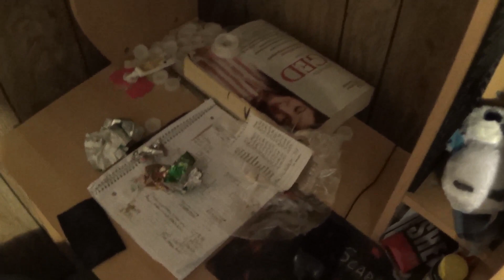This Is What Depression Can Do (Day 145 - 5/23/2015)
Planning on buying anything from Amazon? Even if you don't buy anything specifically in this store, but decide to buy something else on amazon, it will still track it as a referral, which still helps. Thanks in advance

Vlogging every day for a year in 2015 to keep myself motivated and to have something to look back on in the future.